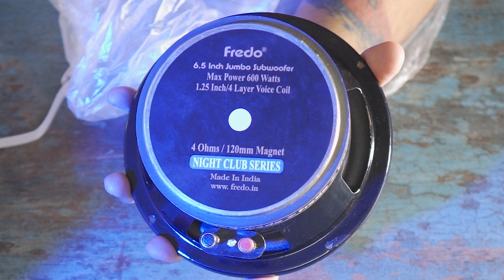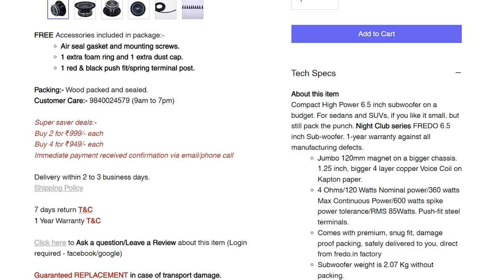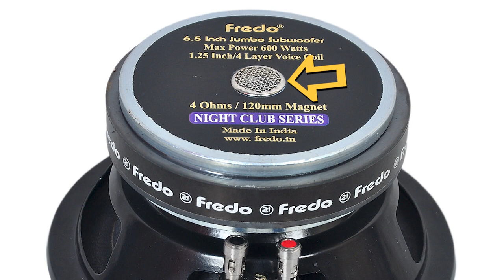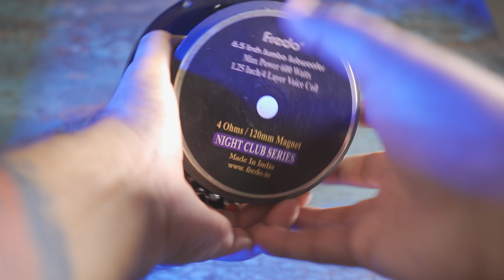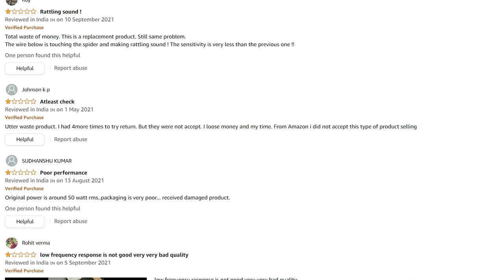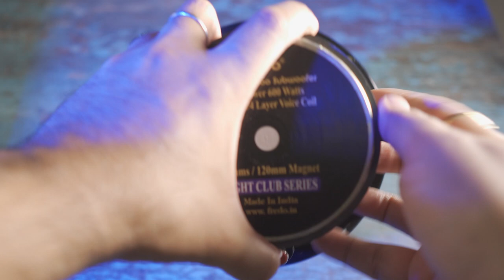fredo jumbo 6.5 subwoofer test | car speakers | bass speaker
This Video is completely on my personal experience.
I purchased a fredo 6.5 subwoofer for car / home but the result of 6.5 inch subwoofer bass speaker test was not good.
fredo speaker failed the test.
fredo 6.5 inch jumbo subwoofer is not recommend due to my personal experience.
this is a fredo speaker review video
( fredo 6.5 inch subwoofer )